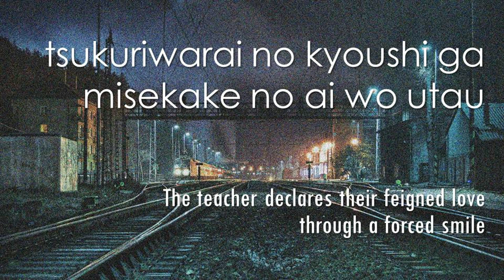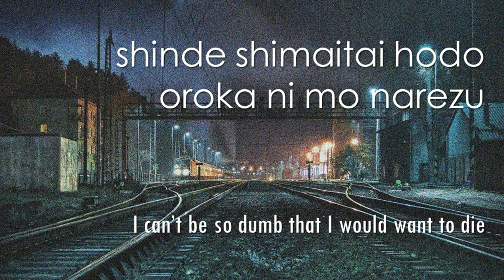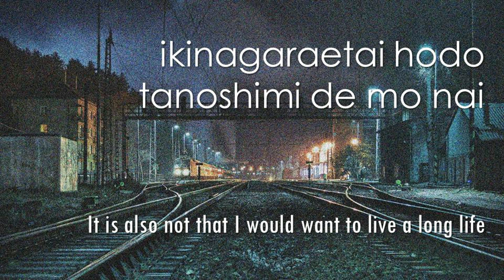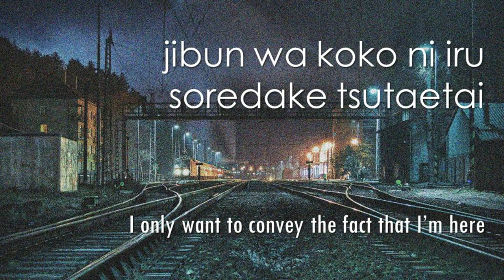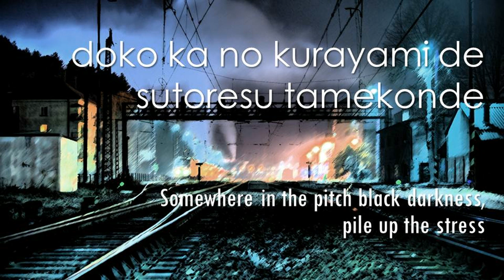Keyakizaka46 - Getsuyoubi no asa, skirt wo kirareta [LYRICS VIDEO - Rom/Eng]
Title: Getsuyoubi no asa, skirt wo kirareta (On monday morning, my skirt was cut)

Performing members from Kanji Keyakizaka46:
Hirate Yurina (CENTER)
Ishimori Nijika
Imaizumi Yui
Uemura Rina
Ozeki Rika
Oda Nana
Koike Minami
Kobayashi Yui
Sato Shiori
Saito Fuyuka
Shida Manaka
Sugai Yuuka
Suzumoto Miyu
Nagasawa Nanako
Habu Mizuho
Harada Aoi
Moriya Akane
Yonetani Nanami
Watanabe Rika
Watanabe Risa
from Hiragana Keyakizaka46: Nagahama Neru

Album: Masshirona mono wa yogoshitaku naru album

Romaji lyrics & english translations:
Japaneseonestoplyrics.blogspot